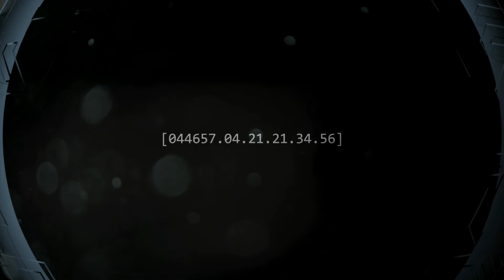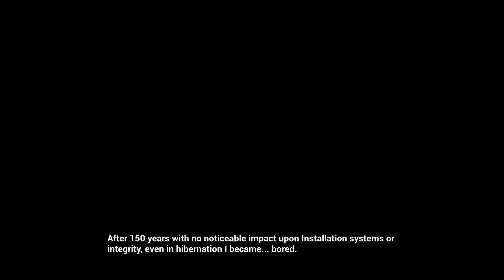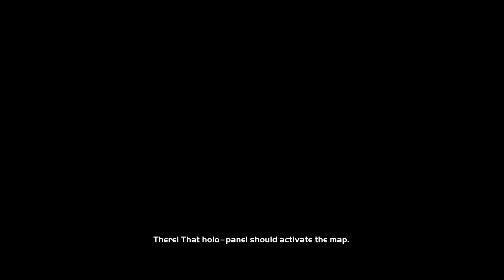[Part 3] The Silent Cartographer - Halo: Combat Evolved Playthrough Gameplay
Halo: Combat Evolved is a 2001 first-person shooter game developed by Bungie and published by Microsoft Game Studios. It was released as a launch game for Microsoft's Xbox video game console on November 15, 2001. The game was ported to Microsoft Windows and Mac OS X in 2003. It was later released as a downloadable Xbox Original for the Xbox 360. Halo is set in the twenty-sixth century, with the player assuming the role of the Master Chief, a cybernetically enhanced supersoldier. The Chief is accompanied by Cortana, an artificial intelligence. Players battle aliens as they attempt to uncover the secrets of the eponymous Halo, a ring-shaped artificial world.

Bungie began the development of what would eventually become Halo CE in 1997. Initially, the game was a real-time strategy game that morphed into a third-person shooter before becoming a first-person shooter. During development, Microsoft acquired Bungie and turned Halo into a launch game for its first video video game console, the Xbox.

Halo was a critical and commercial success and is often praised as one of the greatest video games ever made. The game's popularity led to labels such as "Halo clone" and "Halo killer", applied to games either similar to or anticipated to be better than it. Its sequel, Halo 2, was released for the original Xbox in 2004, and the game spawned a multi-billion-dollar multimedia franchise that incorporates games, books, toys, and films. The game inspired and was used in the fan-created Red vs. Blue video series, which is credited as one of the first major successes of Machinima (the technique of using real-time 3D engines, often from video games, to create animated films).

More than five million copies had been sold worldwide by November 2005. A remake, Halo: Combat Evolved Anniversary, was released for Xbox 360 by 343 Industries on the 10th anniversary of the original game's launch. Anniversary was re-released as part of Halo: The Master Chief Collection in 2014.